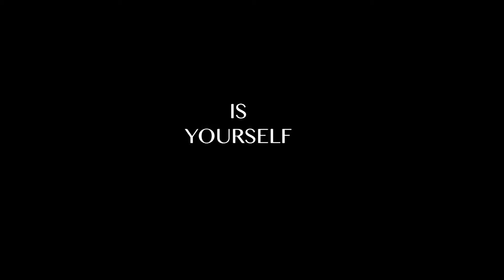Pumpkin - Teaser Trailer #1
iron man dies in this one (theory) (not clickbait)